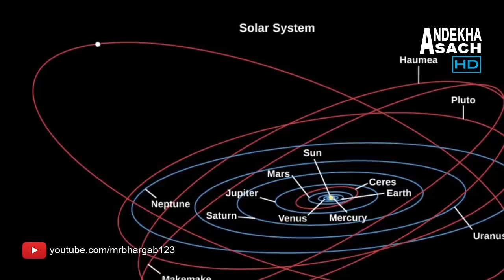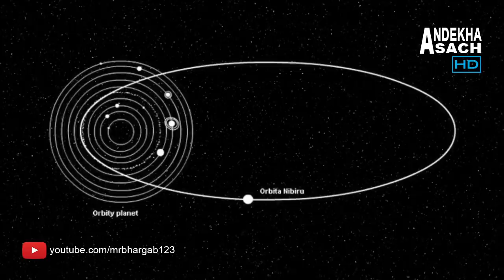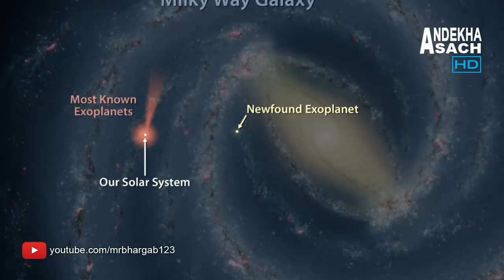अगर रहस्यमय ग्रह निबिरु पृथ्वी के पास आया तो? The mysterious planet x or Nibiru mystery in Hindi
Microphone i use for this Channel:
Wireless Mic
Wired Mic

In this video i will discuss about a controversial and mysterious planet Nibiru in hindi language. And the theory that Aliens from Nibiru are called Anunnaki and they visited earth and helped to create humans. Nibiru has been linked to NASA, and is also sometimes referred to or confused with Planet X. The idea of planet Nibiru is present among the conspiracy theorists for decades. Caltech researchers have found mathematical evidence suggesting there may be a "Planet X" deep in the solar system. This hypothetical Neptune-sized planet orbits our Sun in a highly elongated orbit far beyond Pluto. The object, which the researchers have nicknamed "Planet Nine," could have a mass about 10 times that of Earth and orbit about 20 times farther from the Sun on average than Neptune.  to know more please watch the video. All information in this video is based on Internet data. This YouTube Channel does not claim on the truth of the information Provided. Some of the Pictures and videos in this episode are for examples only.

Welcome to Andekha Sach new videos. My name is Bhargab. I have named this video series as "Andekha Sach", before it was "Andekhi Sach".